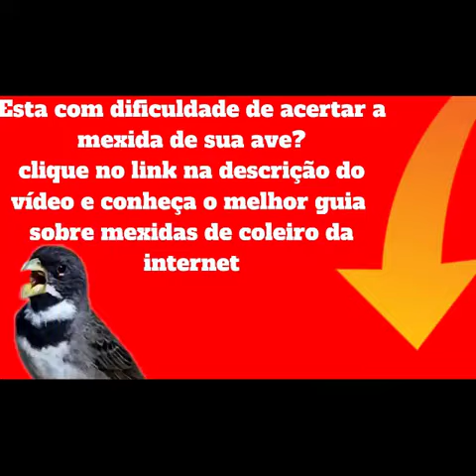Papa Capim Tui Tui Viviti - TREINAMENTO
O papa-capim-capuchinho, coleirinho baiano ou baiano é uma ave da família Emberizidae. É encontrado na Argentina, Bolívia, Brasil, Colômbia, Costa Rica, Equador, Granada, Guiana, Panamá, Paraguai, Peru, Suriname, Trindade e Tobago e Venezuela. Já ocorreu como errante na ilha de Saint Vincent. Wikipédia
Nome científico: Sporophila nigricollis
Espécie: S. nigricollis
Ordem: Passeriformes
Família: Emberizidae